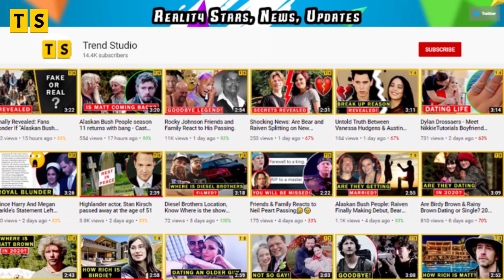Who Are Pamela Hutchinson Husband & Kids? Her Family & Personal Life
The Emmtions's singer, Pamela Hutchinson, has passed away at the age of 61 on September 18, 2020. As the news was announced with a statement talking about the health problems the singer faced for several years. So now, who is Pamela survived by? Is she married? Does she have children or not?